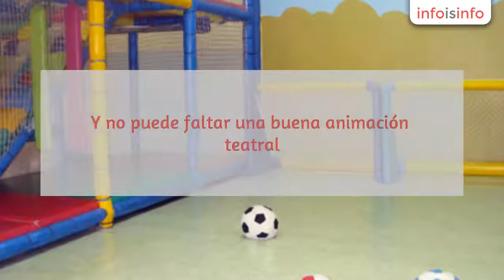Parques infantiles en Móstoles - Juega Conmigo Parque Infantil - InfoIsInfo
Juega Conmigo Parque Infantil, Parques infantiles en Móstoles. Más Información

Juega Conmigo Parque Infantil es un centro de ocio infantil donde podrás celebrar  el cumpleaños de tu hijo en un entorno ideal. Ofrecemos distintos tipos de celebraciones desde 1 a 9 años y de 2 a 4 horas de duración con todo incluido.

Y no puede faltar una buena animación teatral. Juega Conmigo Parque Infantil cuenta con profesionales de la animación infantil, y podrás tener una actuación en exclusiva para tu cumpleaños.

También podrás disfrutar de los espacios de juego que tenemos preparados, si has de realizar una visita en el hospital o tienes que hacer la compra, tu peque agradecerá un ratito jugando en nuestro parque. Todo esto y mucho más en nuestras instalaciones.

En Juega Conmigo Parque Infantil llevamos veinte años celebrando cumpleaños con los niños de Móstoles.Ofrecemos dos opciones adaptadas al tipo de edad, Cumpleaños para niños de 1 a 4 años y para niños de 4 a 9 años.

También ofrecemos estancias de juegos donde tu hijo podrá disfrutar mientras tu realizas actividades tan poco atractivas  para los niños como hacer la compra.

Cumpleaños para niños de 1 a 4 años.
Cumpleaños para niños de 4 a 9 años.
Estancias de juegos.
Animación de  cumpleaños (cuentacuentos) en local y a domicilio.
Pintacaras.